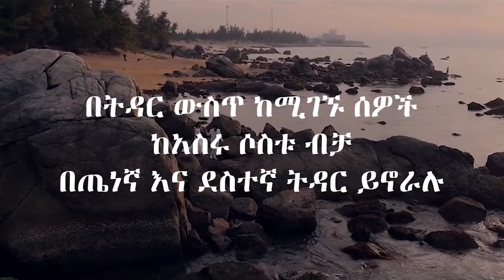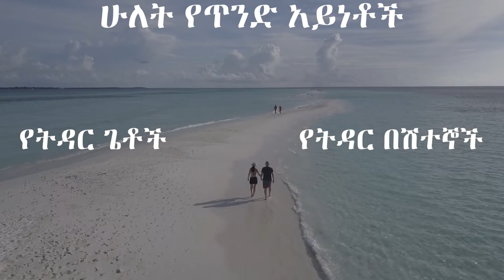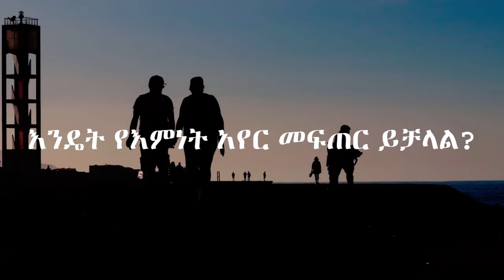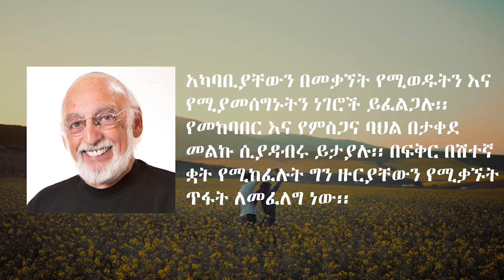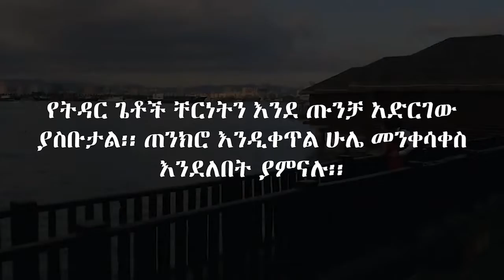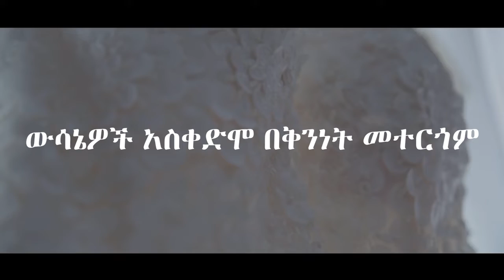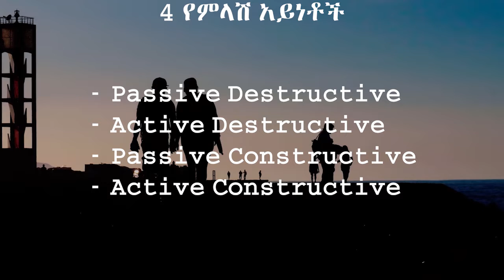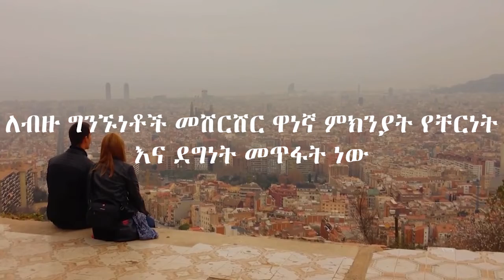የዘላቂ ፍቅር ሚስጥር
ዶክተር ጆን ጎትማን ከ40 አመት በላይ ባለትዳሮች ላይ ምርምር የሰራ ባለሙያ ሲሆን የደስተኛ እና ዘላቂ ትዳር ቁልፍ ምን እንደሆነ ይናገራል፡፡